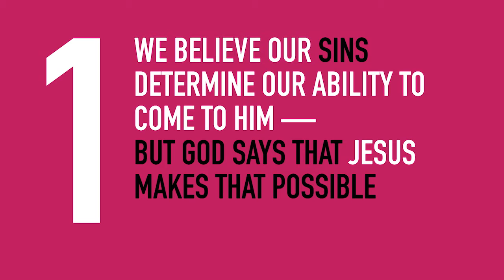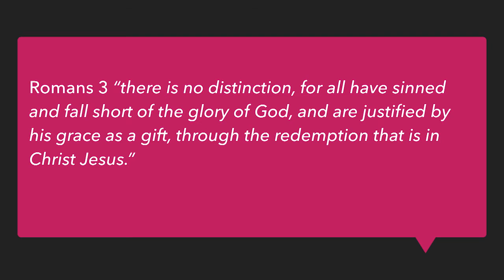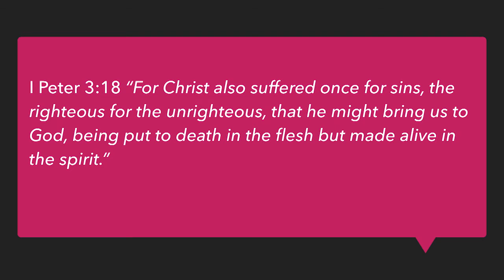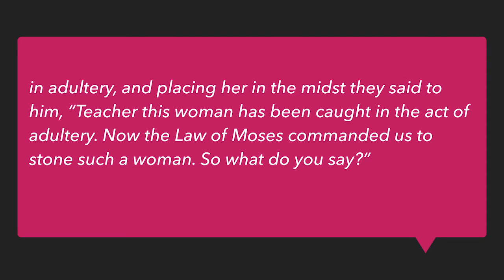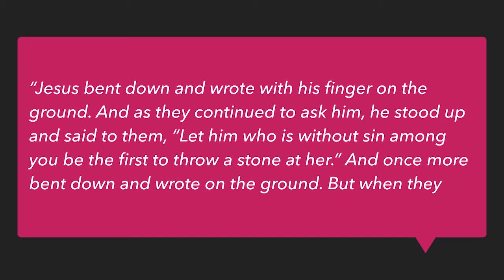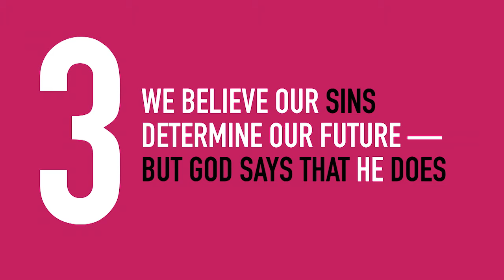Renew 2017 - Jamie Ivey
Renew is a women’s night to refresh with worship and time in God’s Word.  Jamie Ivey authentically tells her story while sharing three biblical truths about how we define ourselves vs. how God defines us.

Jamie Ivey is a blogger and host of the podcast, The Happy Hour. She is working on writing her first book which is due out January 2018. She is the mother four kids and married to her husband, Aaron. She loves reading, date nights, adoption, Jesus, Mexican food, and traveling. Visit jamieivey.com to read Jamie's blog and to listen to The Happy Hour.